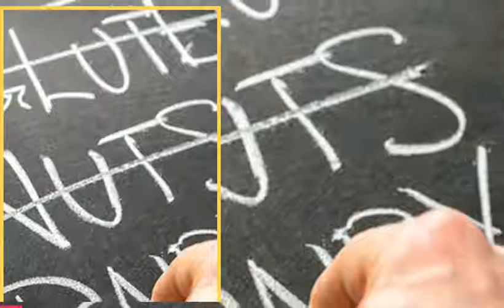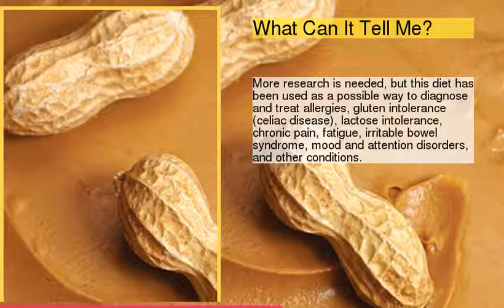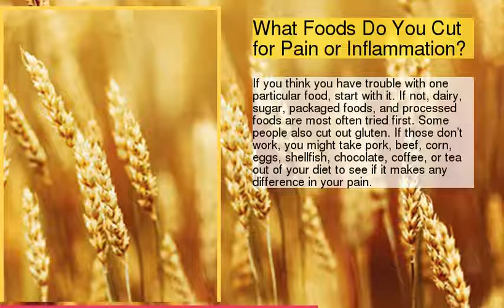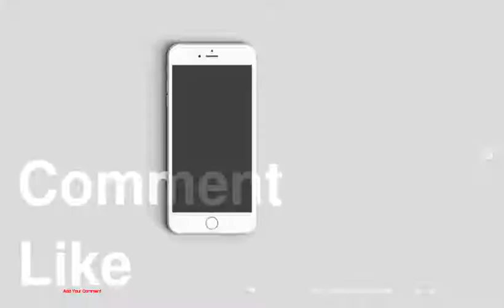unknown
be creativo

1 : How Does It Work?
2 : How Long Does It Take?
3 : Is It a Test or Treatment?
4 : What Can It Tell Me?
5 : It Never Bothered Me Before -- Why Now?
6 : Could It Be How It's Prepared?
7 : Intolerance or Allergy?
8 : What Are Some Common Reasons to Use the Diet?
9 : Can It Help Ease Pain?
10 : What Foods Do You Cut for Pain or Inflammation?
11 : Can It Help With ADHD?
12 : Can It Help With Migraines?
13 : Can It Help With Irritable Bowel Syndrome?
14 : Should You See a Doctor Before You Start?